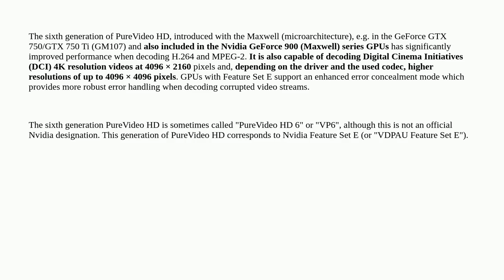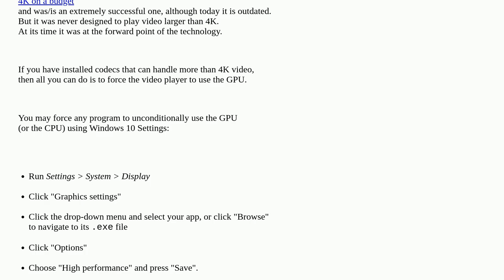Force GPU to decode video instead of CPU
A special thanks goes out to the community

  windows-10 video gpu 4k-resolution